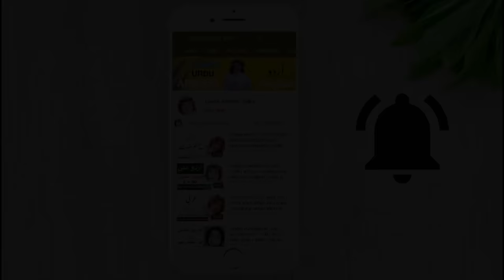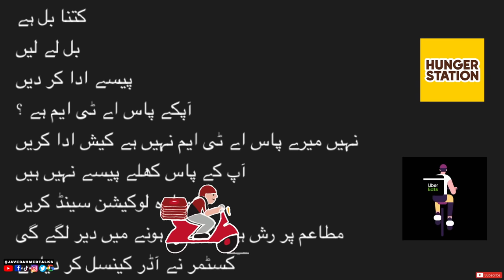body parts name in local Arabic & Urdu | جسم کے حصوں کے نام عربی میں | jism ke hissy naam arbi main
All body parts name in local Saudi arabic , with Urdu Hindi and English translation
jisam ky hissun ke naam arabi main urdu tarjama ke sath
 جسم کے سارے حصوں کے نام عربی زبان میں اُردو ترجمے کے ساتھ

چہرہ CHEHRA وجه WAJA FACE
سر SAR راس RAAS HEAD
بال BAAL شعر SHAAR HAIR
دماغ DAMAGH مخ MUKH brain
بے عقل BE AKAL مخ مافي MUKH MAFI NO Brain
گردن GARDAN رقبه RAGHBA NECK
ایک آنکھ EK ANKH عین 3EN EYE
آنکھیں ANKHINE عيون 3YOUN EYES
ناک NAAK خشم KHSHM NOSE
منہ MOUN فم FAMM MOUTH
ہونٹ HOUNT شفايف / شفه SHFAEF / SHIFA LIPS
ہونٹ HOUNT براطِم / بُرطُم BURATIM / BURTUM LIPS
بھویں BHAWAINE حاجب HAJAB EYEBROW
بھویں BHAWAINE حواجب HOWAJAB EYEBROWS
گال GHAAL خَدّ KHDD CHEEK
گالیں GHALAINE خدود KADOWD CHEEKS
جبڑا JABRDA فك FEK JAW
کان KAN أذن UDHIN EAR
کان KAN سموع SAMOEA EAR
کندھا KANDHA كتف KTAF SHOULDER
کندھے KANDHAY اكتاف AKTAF SHOULDERS
سینہ SINA صدر SADAR CHEST
بازو BAZO ذراع DHIREA ARM
ایک ہاتھ EK HATH يد YAD HAND
ہتھیلی HATHELI كَف KAF PALM
ہاتھ HATH يدين YADEIN HANDS
انگلی UNGHLI اصبع ASBA3 FINGER
انگلیاں UNGHLIANA اصابع ASABA3 FINGERS
انگوٹھا ANGHUTHA ابهام ABHAAM THUMB
انگوٹھے ANGHUTHY ابهامين ABHAAMEN THUMBS
پیٹ PEAT بطن BATAN BELLY
پُشت PUSHT ظهر ZAHAR BACK
کولہے KOLHY ارداف ARDAF BUTTOCKS
کولہا KULAH وِرك WIRAK hip
ران RAAN فخذ FAKHDH THIGH
ٹانگ TANG رجل RIJAL LEG
ٹانگیں TANGINE رجول RAJOOL LEGS
ٹانگ TANG ساق SAAQ LEG
ٹانگیں TANGINE سيقان SEQAAN LEGS
گھٹنا GHOTNA رُكَب/ رُكْبَه   RUKAB RUKBA KNEE
پاؤں PAOWN قدم QDAM FOOT
دونوں پاؤں 2- PAOWN أقدام AQDAM FEET
پاؤں کی انگلیاں PAOWN ki Ungliyan اصابع الرجول ASAB3 ALRAJOL FOOT FINGERS
جوڑ JORD مفاصل MAFASAL joints
دل DIL قلب QALB HEART
پھیپھڑا PHEPHRDA رئه RIA LUNG
گردہ GURDAH  كِلى/ كِليه  KILA KIDNEY
معدہ MAEDA معده MAEDA STOMACH
پتہ PITTA المراره ALMARARH Gallbladder

how to say her in arabic
arabic main kesy kehtay hain
arbi kesy bolty hain
CHEHRA
SAR
عربی میں کیسے کہتے ہیں
چہرہ
سر
بولنے والی عربی
جاويد احمد ٹاکس

her him his my me that
arabic main osy larki ke liye kesy bolte hain

learn arabic with arabic phrases
arabic phrases in short
arabic sentences in urdu
arabic sentence in hindi
speak arabic like with javed
arabic phrases in english and urdu
how to speak arabic like native speakers
arabic jumly urdu main
arabi ke jumlay urdu main
arabic jumly hindi main
arabic jumly English main